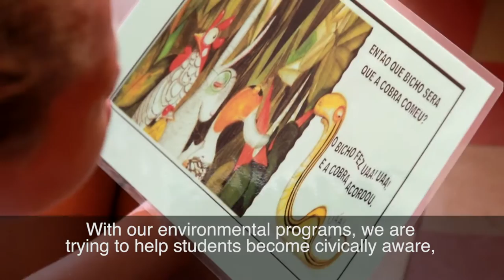Kinross Gold supports Paracatu youth through Integrar education program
Watch how the Integrar program has helped improve youth education in Paracatu.